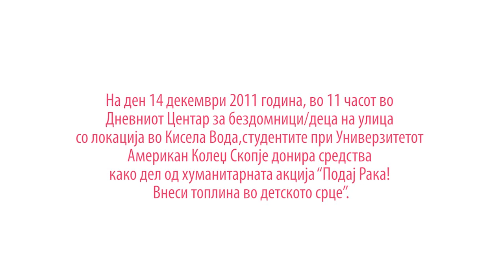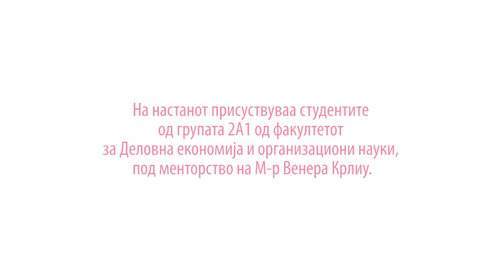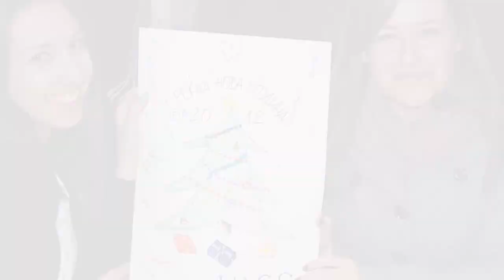Humanitarian Action Event 2011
As an annual tradition, the University American College Skopje (UACS) conducts a Humanitarian Action event for those in need. This year, UACS students donated clothes, food, school supplies (including crayons, pens and pencils, drawing blocks), blankets, pillows, towels, furniture, first-aid kits, and other items to the Day Center for homeless children located in Kisela Voda (Skopje).

На 14 декември 2011 година, во 11 часот во Дневниот Центар за бездомници/деца на улица со локација во Кисела Вода, студентите при Универзитетот Американ Колеџ Скопје донира средства како дел од хуманитарната акција "Подај Рака! Внеси топлина во детското срце". Акцијата беше реализирана во соработка со меѓуопштинскиот центар за социјална работа на град Скопје.

За времетраење од околу два месеци беа собрани облека, играчки, училишен прибор, храна, и други средства, кои ќе придонесат за повеќе радост и среќа во детските животи.

На настанот присуствуваа студентите од групата 2А1 од факултетот за Деловна економија и организациони науки, под менторство на М-р Венера Крлиу, како и претставници од Министерството за труд и социјална политика на Р.М.